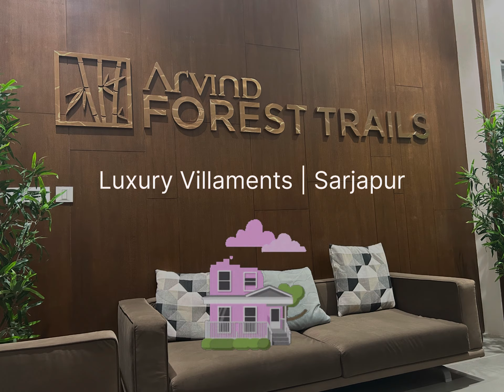Arvind Forest Trails Project🔥| For Enquiries ☎️7795109449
Musician: OrangeHead